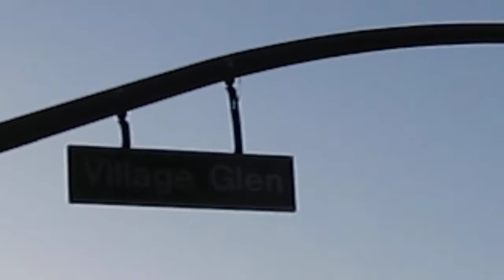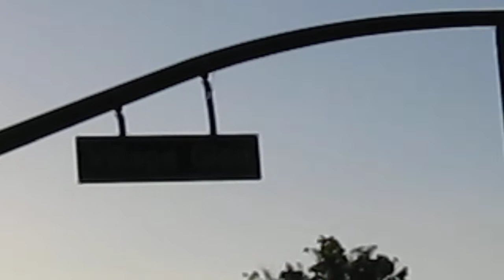Hollywood style fatal car accident in front of me live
Just a few hours ago I was dropped off at a Metro bus stop by my sister and three minutes later a car crashed into another running a red light headed east on Agoura Rd. The man running the red hit the concrete medium and flipped over many times side ways spinning like a ferris wheel flying past me.

I made a correction today on the actual feet that the automobile flew in the air spinning, it is approximately just over a hundred feet as you look from frame 136 to 150 and was not about ten to fifteen feet as I stated yesterday. As this automobile was in the air while in motion as it hit the rounded rectangular part of the cement center divider and flipped upward turning over and over again in mid-air than rolling on its side where it landed upside down. This guy was going to fast through the red light East on Agoura Rd and the other automobile heading north on Village Glen just barley tapping the side of the car but enough to push it onto the medium where the front axel came to a complete stop and threw it far to the other side at an angle across the street. It landed upside down just feet from where my sister dropped me off minutes before. The old man in the car is dead by his own fault running a red light.

 I saw the impact while looking west for the Metro bus the other automobile was headed North off Village Glen. Look at this video as the Sheriff's Department and Police are trying to cover up it up in a weird way then I realized it doesn't matter these people are mostly yuppie types. I am the closest and only visual witness a second before impact and after it flipped over and stopped. I was lucky but it is the Military surveillance that is skewing everybody's attention span everywhere causing accidents around me.

Electronics and Military surveillance does this all the time all over the United States. There is a good chance this man was on drugs or drinking too much. The yuppie culture here in this part of Thousand Oaks California causes many accidents with anger, speeding and fancy cars only concerned about their material wealth. As you listen to the video the Sheriff's denied me their ID card, contact card all of them. I even called 911 and they said they would call me if needed. They are covering up their own created chaos as well.

Vandee Digitalis